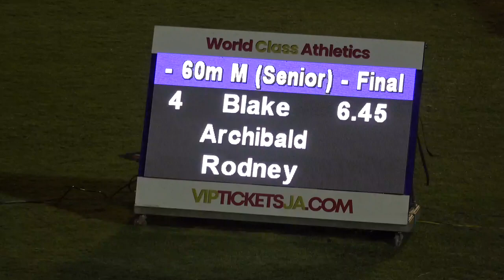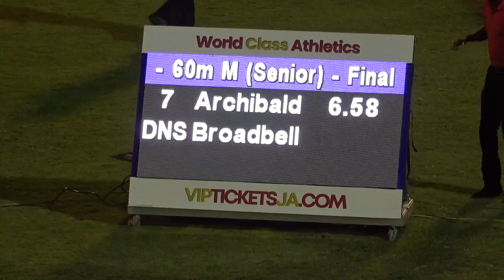Gibson McCook Relays 2023 Men 60m Final